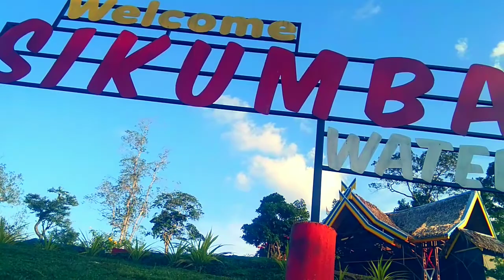SIKUMBANG WATERPARK terkini dengan berbagai wahana dan spot terbaru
Berlokasi di dekat pusat kota bangko kabupaten merangin jambi
Sikumbang waterpark yang dibangun diatas lahan 3,5 hektar itu, memiliki fasilitas kolam renang, gazebo, flying fox, jaring laba-laba, sepeda gantung, kolam arus, karpet aladin, pondok, ayunan santai dan sebagainya.